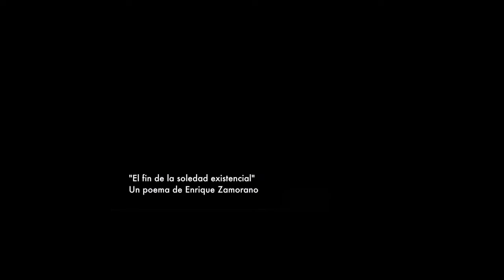El Final de la Soledad Existencial - Enrique Zamorano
Este poema hizo parte del recital de video poesía, "El mundo a través de la pantalla" el cual se dio en el marco del XVI Festival Internacional de Poesía de Cali. En este video el poeta español Enrique Zamorano, lee su poema "El Final de la Soledad Existencial"

El Final de la Soledad Existencial

Voy a entrar en el supermercado y
mientras tú meas en el pasillo de comida precocinada y entretienes al guardia de seguridad
yo robaré una magdalena
nos tiraremos media hora eligiendo el color de la caja de preservativos
los empleados pasarán de largo
chillaré al oído de los clientes la palabra “revolución”
daremos un golpe de estado
con sirenas y cacahuetes
en Internet aparecerá la noticia
la prensa vendrá a manipular lo sucedido
tus padres pedirán
que finalice el asalto
yo estaré derramando varios botes de guisantes en conserva
un payaso contratado tendrá retenidos a los rehenes
nos haremos heridas en los brazos con un par de cuchillas Gillette
la marca para el hombre
saldremos enteros de rojo frente a las cámaras
diremos que somos caníbales y que hemos venido
a romper el orden constitucional
en la zona de los congelados
nadie nos creerá
hasta que nos vean copulando
fabricaremos una trinchera hecha con briks de leche
usaremos un propulsor de galletas como arma defensiva
iremos a la licorería a celebrarlo
y para cuando nos cansemos definitivamente
podremos alegar:
desorden emocional inminente
trastorno obsesivo compulsivo
hiperactividad crónica
aburrimiento mortal
y en el coche de policías y de las agencias del estado
nos reiremos.

Enrique Zamorano